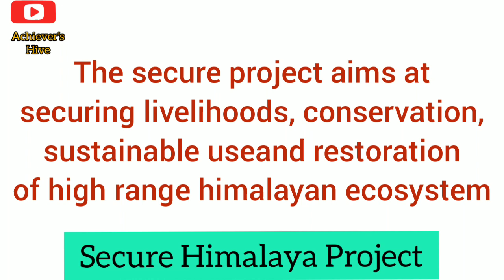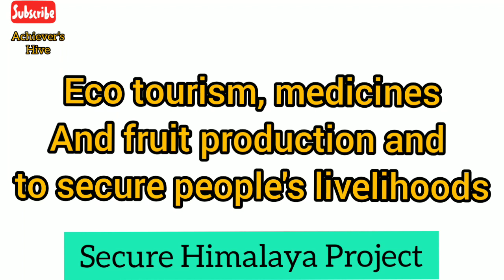Secure Himalaya Project | #2020